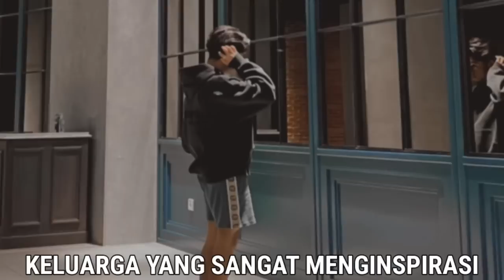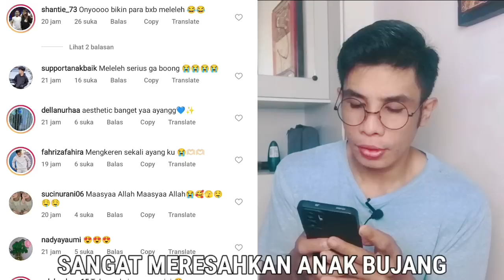PENGORBANAN AYAH‼️Trio Krucils beri Penghormatan Khusus untuk Ayah Ruben ! Tak Pernah Kenal Lelah !!